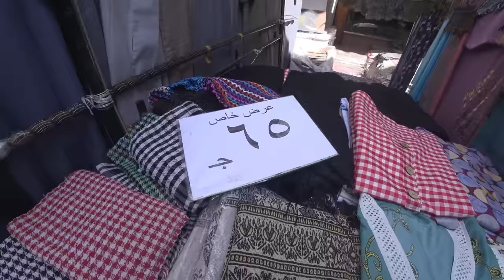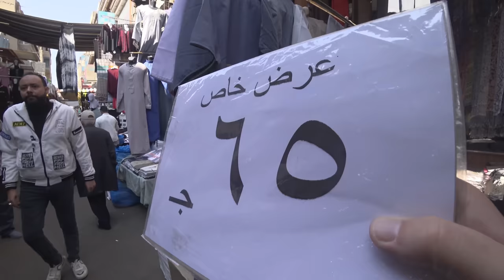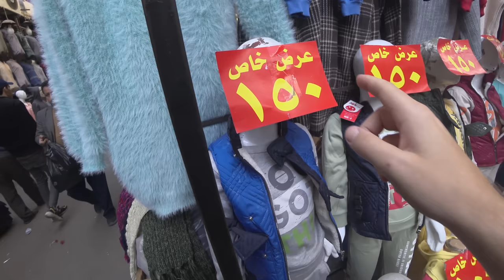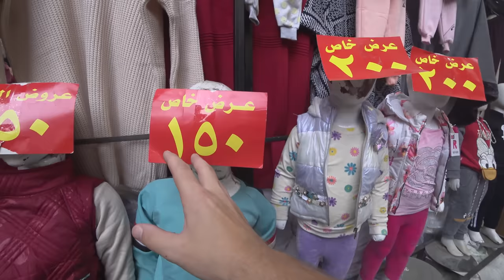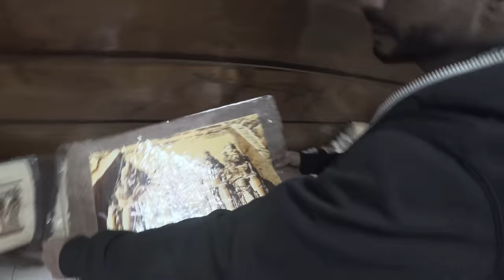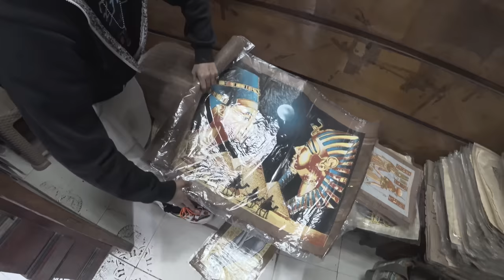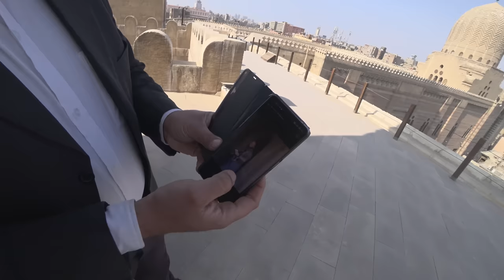Erste Eindrücke von Kairo, der größten Stadt Afrikas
Wie ist das Leben in der größten Stadt Afrikas? Findet es heraus in diesem Video!